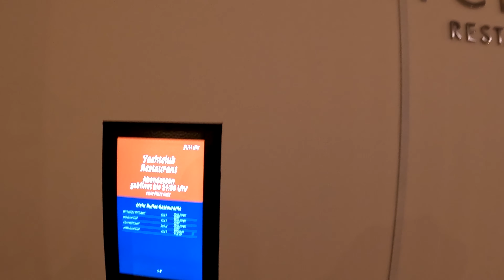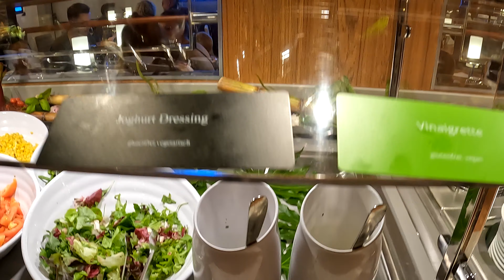Komplettes Abend Buffet Yachtclub Restaurant (4K) | AIDA Nova 10-2022 | FreuZeitPark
Mit AIDA Nova ging es in der Zeit 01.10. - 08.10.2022 nach Dänemark & Norwegen 🥰

Hier siehst du da komplette Abendessens Buffett im Yacht Club.

Viel Spaß

Alle bereits veröffentlichten Videos dieser Reise findest du, auch in der korrekten Reihenfolge, unter folgender Playliste

▬ Das kommt noch!!! ▬▬▬▬▬▬▬▬▬▬▬▬▬▬▬▬▬

Wir haben gut und gerne mehr als 500 GB Rohfilm 😮
Die werden dann als VLOG oder sonstige Videos online gehen.
Am Ball bleiben lohnt sich auf alle Fälle!

Bestimmt gibt es auch andere Ansichten 😉

folgst 😉

Hier gibt es in den kommenden Wochen und Monaten viel zu entdecken rund um das Thema FamilienAusflüge, Reisen, Freizeitparks und FreuZeit.

Viel Spaß